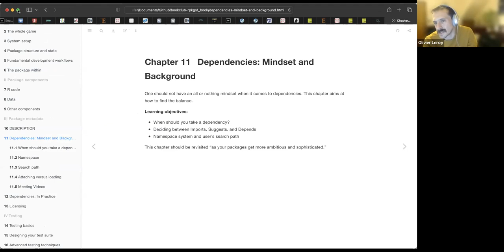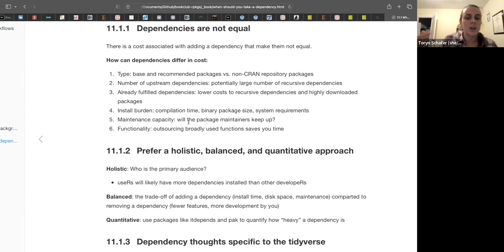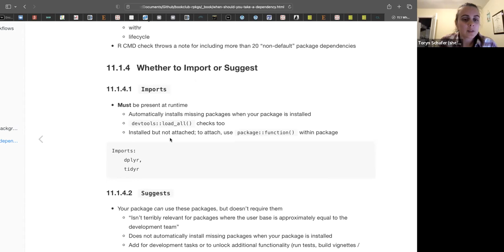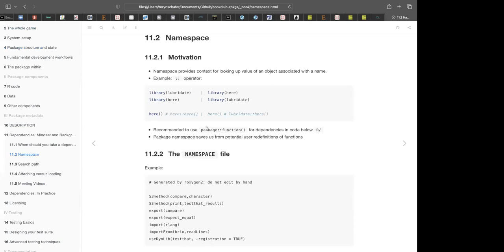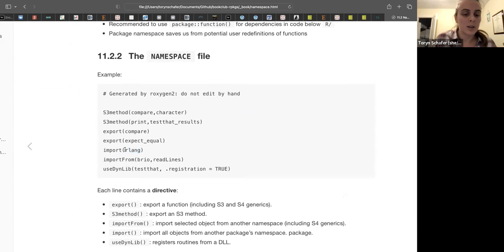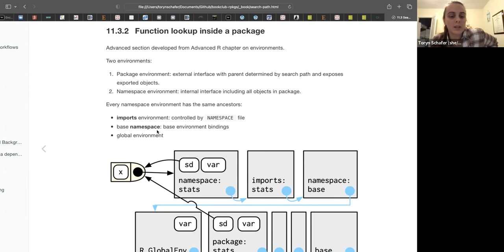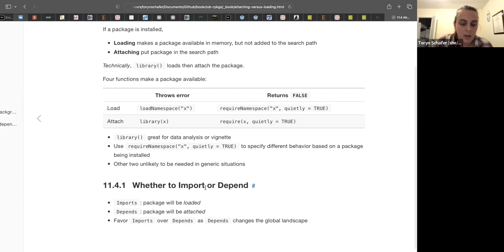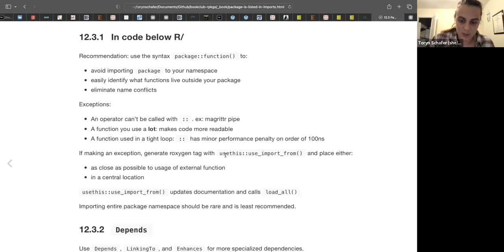R Packages: Dependencies: Mindset and Background (rpkgs04 11 12)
Toryn Schafer presents Chapter 11 ("Dependencies: Mindset and Background") and begins Chapter 12 ("Dependencies: In Practice") from the R Packages book by Hadley Wickham and Jenny Bryan on 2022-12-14, to the R4DS R Packages Book Club, Cohort 4.